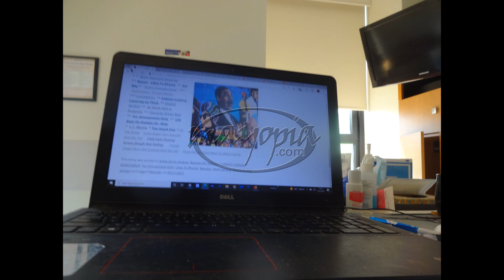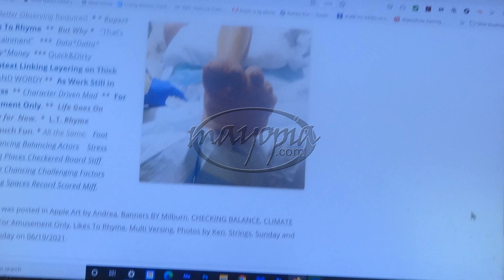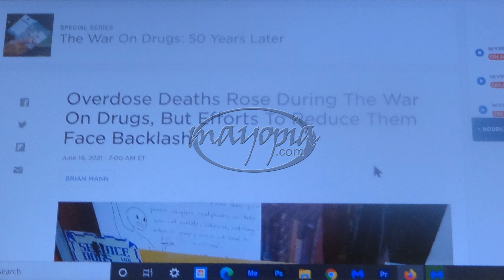06 21 Inveigle 42 2021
Slick&Wordie Strikes Due Times